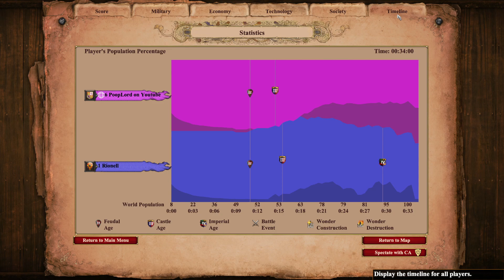Donkey Warfare: Full Missionary Leads to Funny Situations in AOE2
Socials:
Poop lord on twitch:

Full Missionary build order:
*6 food
*4 wood
*Rest food
*25 Pop Up

*7-8 forward to construct castle
*2-3 monasteries 1 monk to get relics